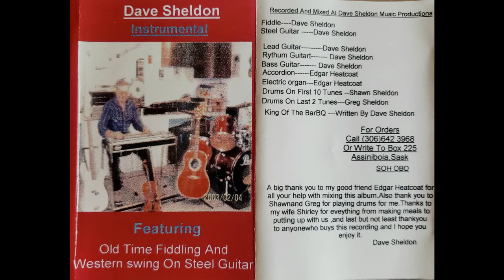Dave Shelton (Self Titled Album)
Presenting Dave Shelton as he performs some old-time fiddle and steel guitar tunes.
1. [00:01] Dick McDougles Reel
2. [02:17] Buds Bounce
3. [05:55] Kalies Waltz
4. [09:00] Country Rag
5. [11:54] King of The BarBQ (Vocal)
6. [14:12] Over The Waves
7. [16:39] QuPelle Valley Breakdown
8. [18:28] Pan Handle Rag
9. [21:42] Rose of San antone
10. [24:18] Waltz Across Texas (Vocal)
11. [26:54] Rag Time Annie
12. [28:14] Blue Hawaii